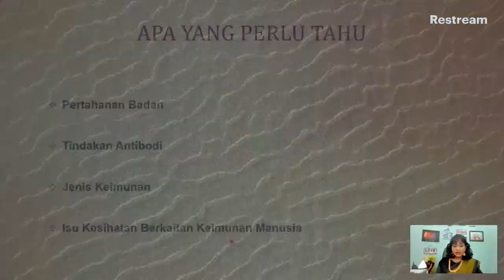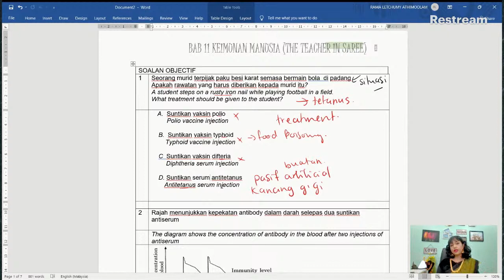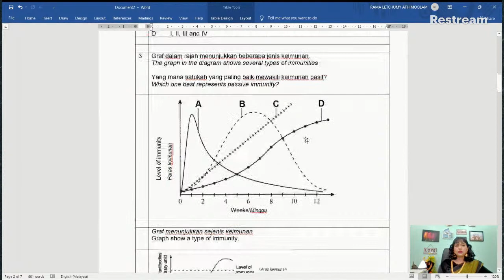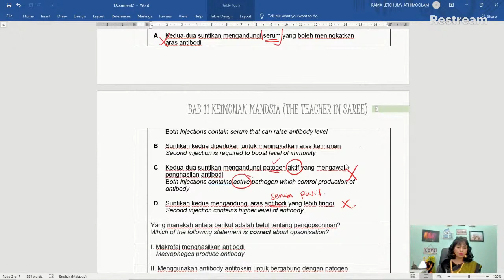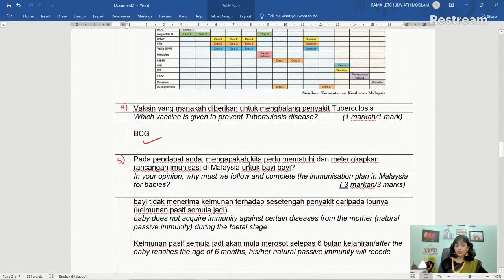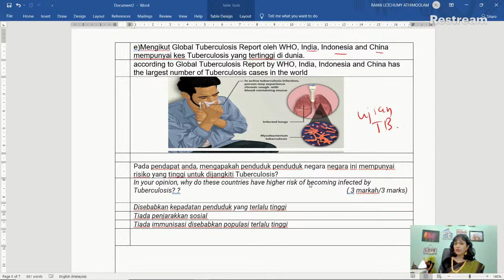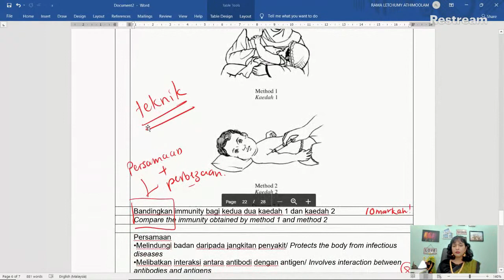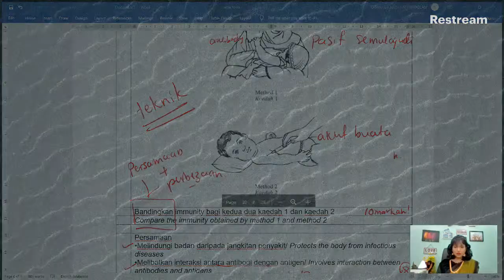TEKNIK MENJAWAB SPM 2021 KSSM BIOLOGI BAB 11 KEIMUNAN MANUSIA